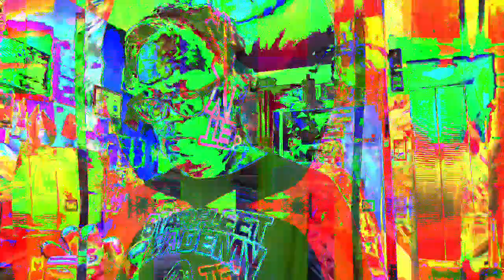[EPILEPSY WARNING] Movie 23 02 23 21h28m54s *Photosensitivity Warning*